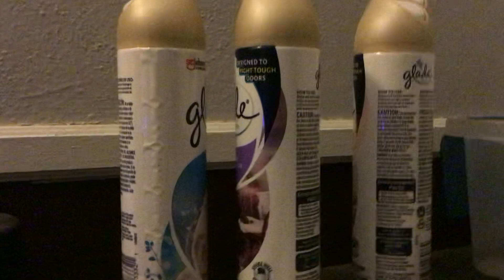TWM Part 97 (2022)